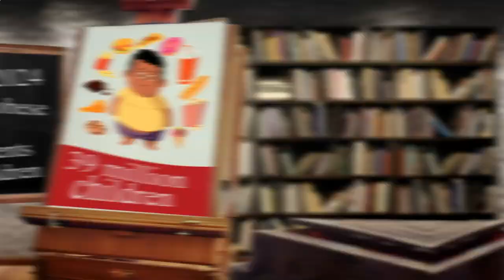Nearby Restaurant Me Amsterdam 1016 NL, North Holland, Netherlands